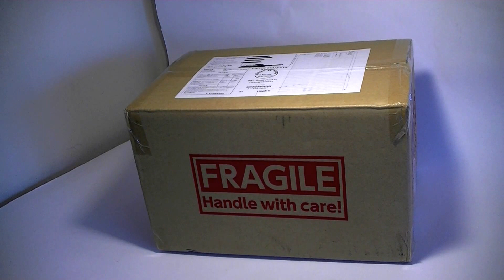SDBun AmiAmi Packate Unboxing 07.17.17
Amiami package unboxing